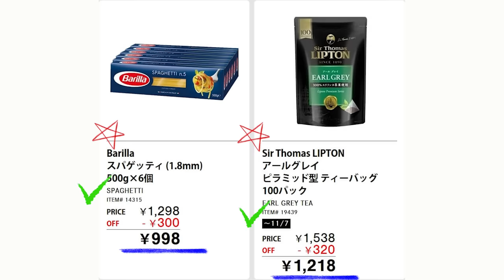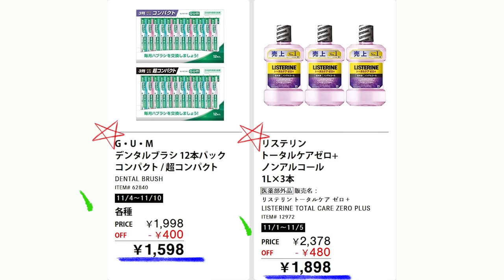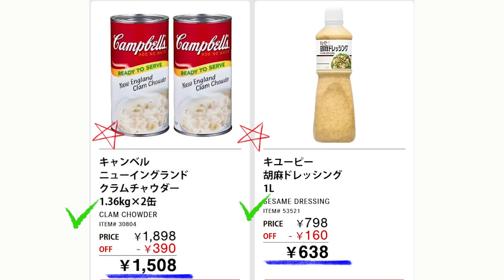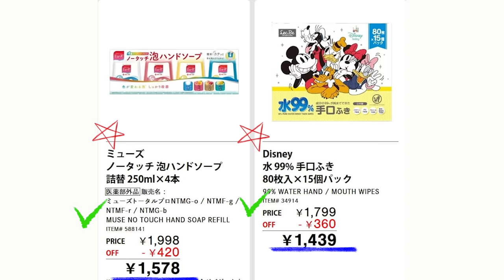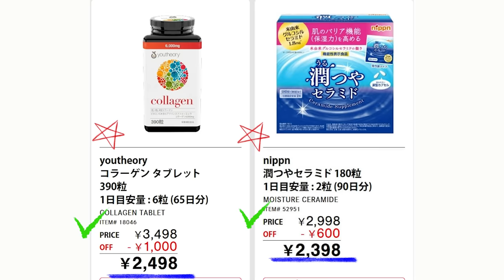【2024 11 04】コストコ magazine セール クーポン 最新 情報 【WAREHOUSE HOT DEALS】